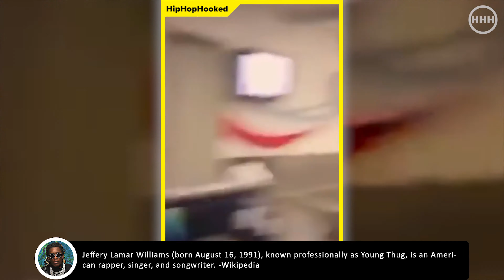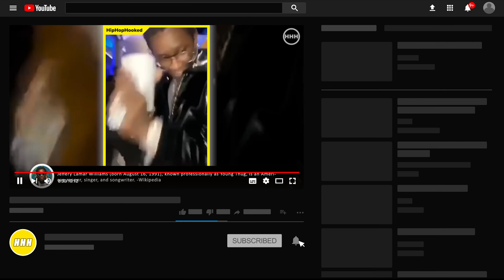Young Thug OFFERS $15K To AirLine Employes To Quit Jobs | HHH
Young Thug OFFERS $15K To AirLine Employes To Quit Jobs